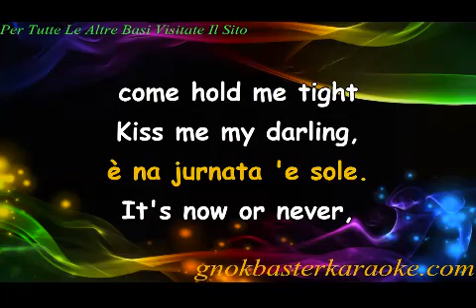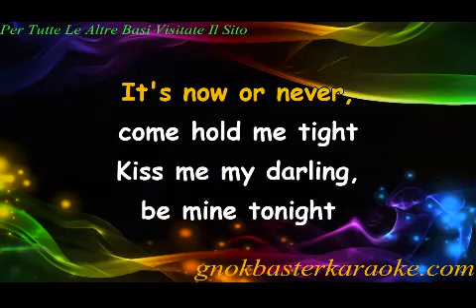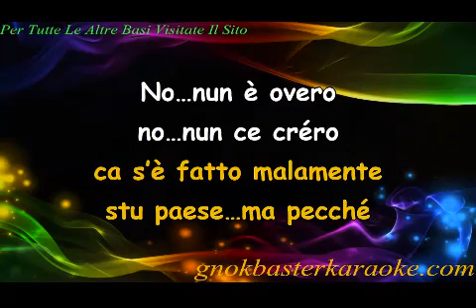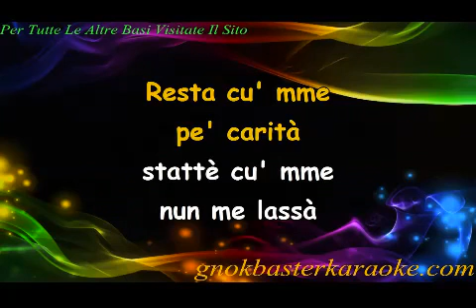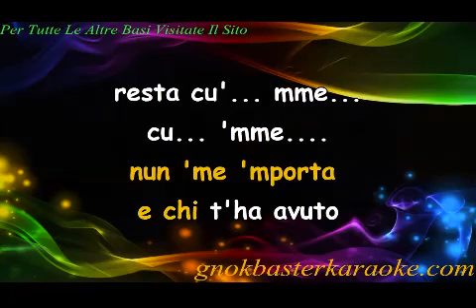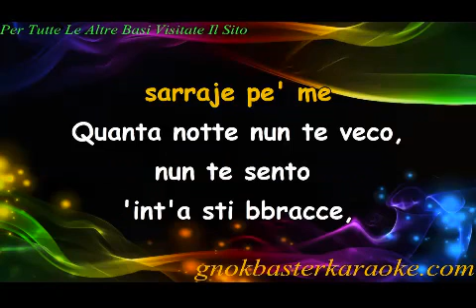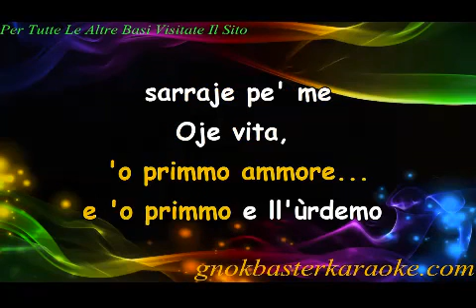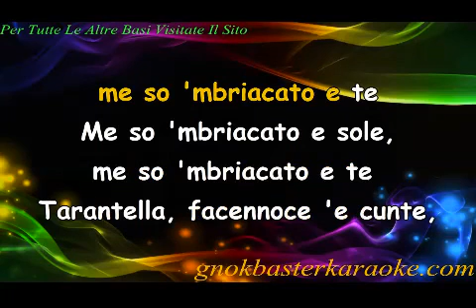MEDLEY NAPOLETANO BY CHROMATIX HARP KEY C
ESECUZIONE AMATORIALE BY HARMONICA !.